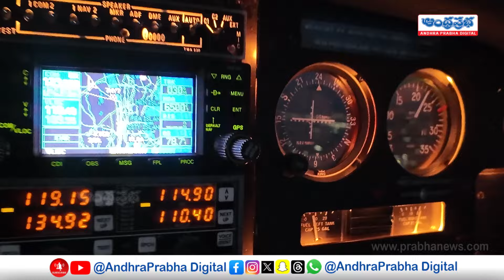Sai Ram Simhadri Exclusive Interview | Inspiring Journey | Andhraprabha Digital